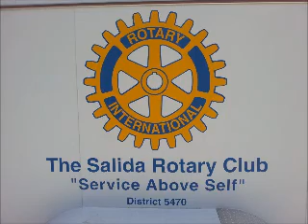Memorial Day in Salida